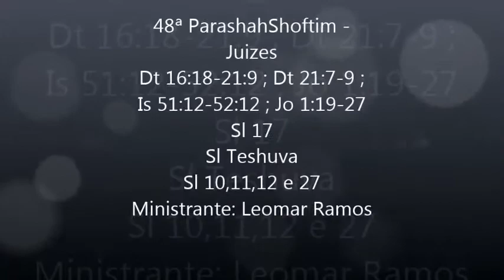48ª ParashahShoftim Juizes 30 08 2014 Manha